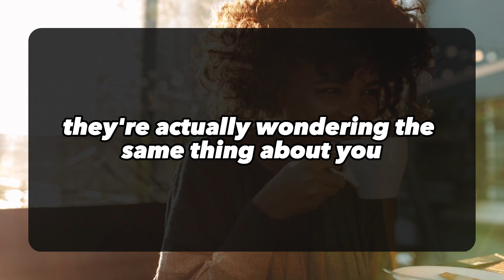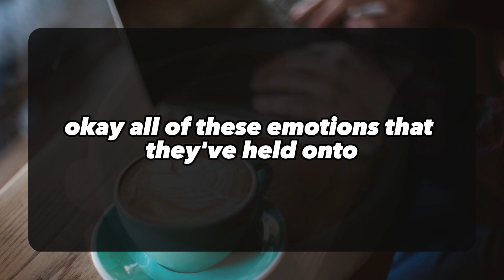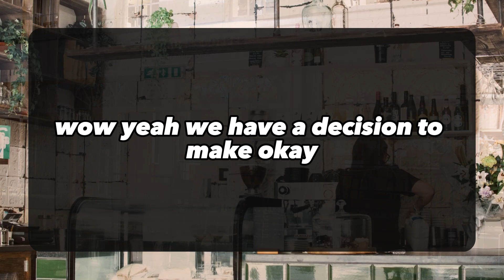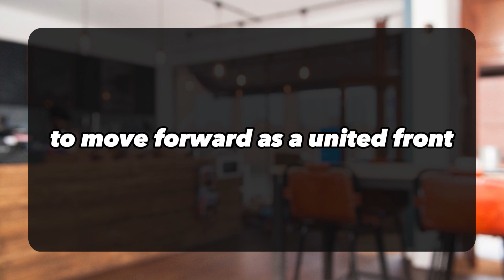💌TWIN FLAME TODAY: Your partner never sent you, These words will make you cry... 💌 Divine Masculine